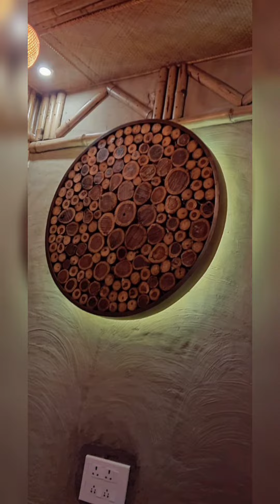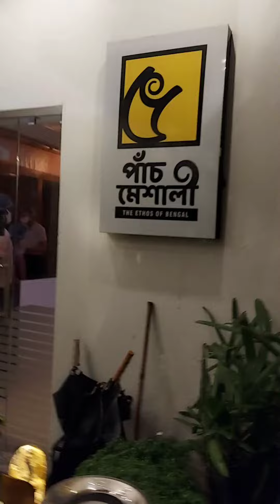শান্তিনিকেতন / Mohor Kutir Resort, Bolpur, Shantiniketan | মোহর কুটির , শান্তিনিকেতন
Well decorated , Beautiful ambience , located almost 6.5 km from Bolpur Shantiniketan Railway Station. We went for dinner but honestly speaking the taste of few dishes were not up to the mark. Although the staffs were very polite.

Address:
Aircel Tower, Suri - Bolpur Rd, Ballavpur, Birbhum, West Bengal.Pin - 731246